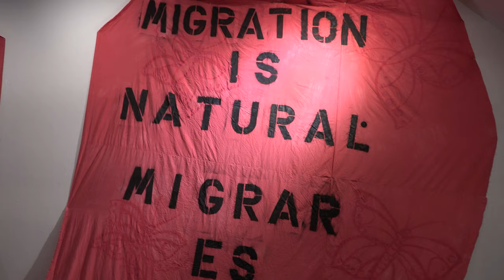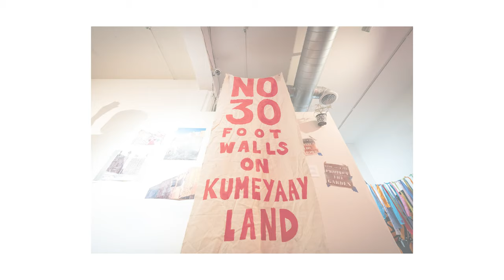'La Tierra Es Testigo' Opening Reception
On October 21, 2023, we held a reception for "La Tierra Es Testigo", an exhibition showcasing the work that Leslye Villaseñor and natalia ventura did during their time with Artists At Work.

Leslye and natalia were two of 15 artists working in the borderlands region of Arizona, New Mexico, Southern California and Texas. They worked with Casa Familiar and social impact organizations in one of the four regional, cultural hubs. Artists At Work is administerd by THE OFFICE Performing arts & film with generous support of the Mellon Foundation.

natalia worked on a series of acts of border resistance with Friends of Friendship Park, working alongside community to create protest art for various organized protests against the new border wall and in advocacy for Friendship Park.

Leslye worked with IPS' San Diego Partnerships 4 Success to lead a series of watercolor workshops for community members. The workshops were done to activate and preserve the Otay Valley Regional Park in South San Diego.